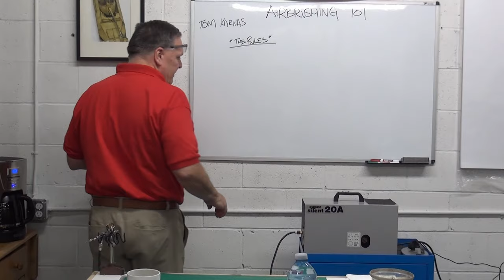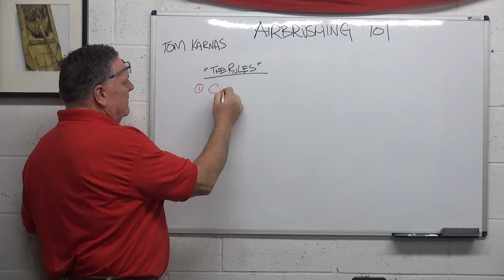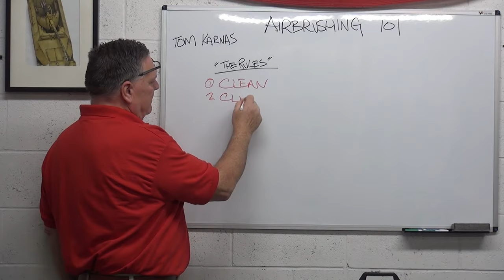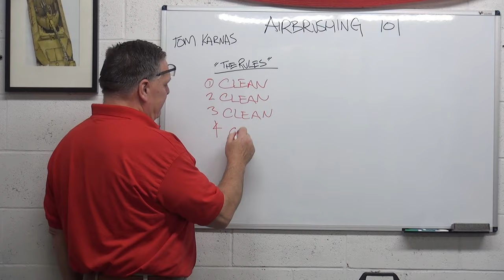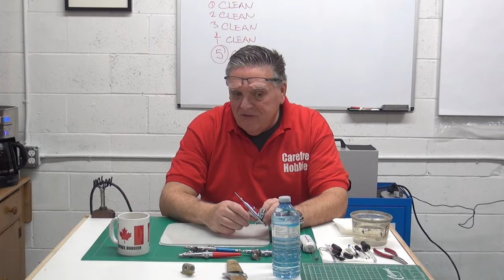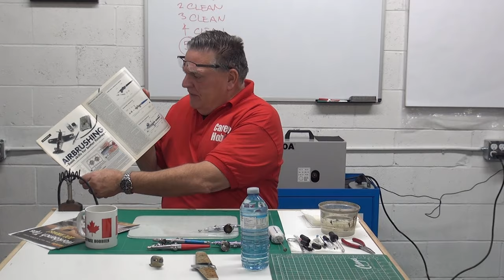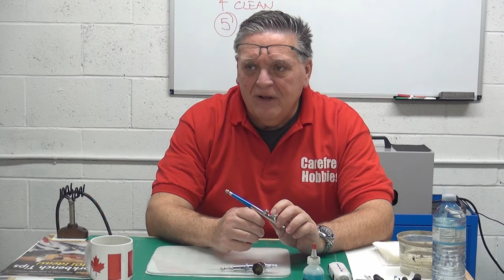Different Models of Airbrushes